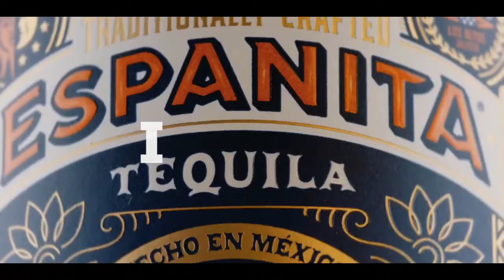SOCIAL MEDIA SERVICES | VISUALS STUDIOS AND ALOF STUDIO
SOCIAL MEDIA SERVICES | VISUALS STUDIOS AND ALOF STUDIOS